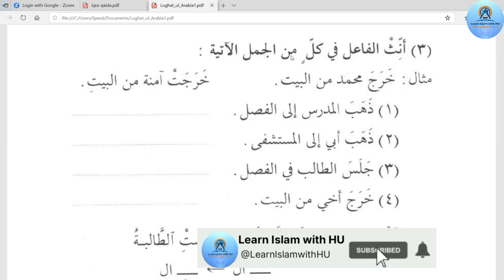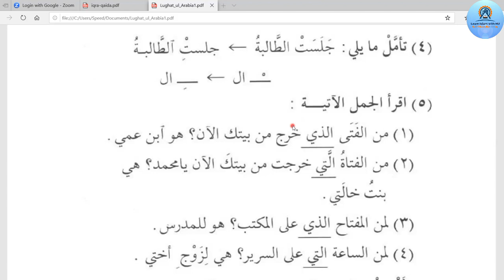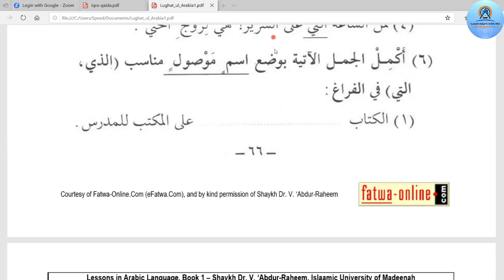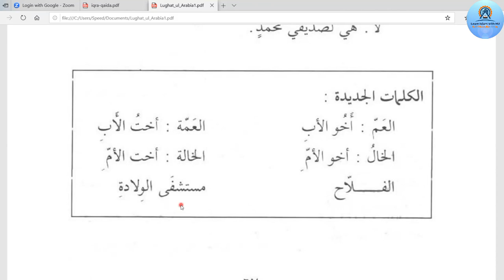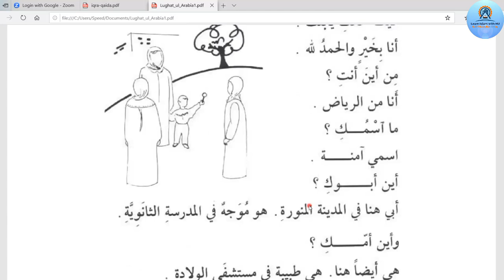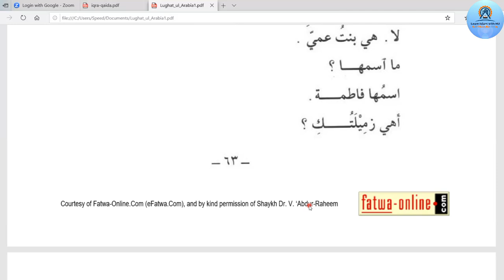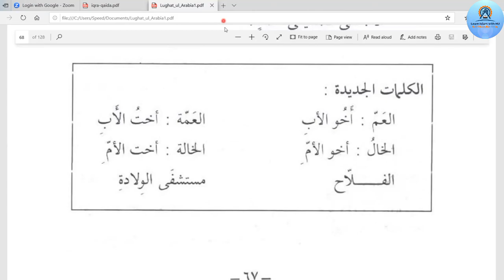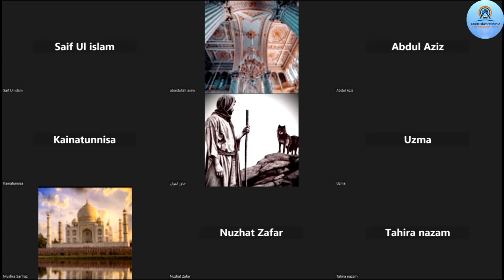Allazi Allati-toism mosul|Lect:12, part:3| اسم موصول الذی التی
Allazi Allati- ism mosul|Lect:11, part:2| اسم موصول الذی التی

ism mosool ki tareef in urdu
ism e mosool arabic
ism e mosool definition in urdu
ism e mosool
ism mosul in arabic
ism mosul in urdu
Ism mosul
Ism mosool
Isme mosul
Asma mosoola

mosul
ism e mosool
asma mosola
ism e mosuf,mosul battle
ism mosool
mosul trailer
battle of mosul
battle for mosul
mosul offensive
isam sift or isam mosuf
mosool
Isam sift and isam mosuf
Ism e mosool ki tarif
Ism e mosool ki aqsam
Ism-e-mosuf
ism e mosoof
asma mosoola
arabic ism mausulah
Ism mosoof ki tareef
Asma mosoolah
Asma moosoolah
ism mosoof ki tareef in urd

DO you Want to learn Arabic/ Quran the right way? Do you want to be able to read AND understand the Noble Quran?

Then you should  come to our informative channel . learning  islam with HU will take you by the hand starting from the alphabet to the intermediate levels. You'll learn how to read, write, speak and even properly listen to Arabic.
Through Tajweed lessons you'll also be able to read the Holy Quran properly, in no time.
All lessons are conducted by a professional teacher specialized in linguistics and teaching methodology, so if you are really serious about learning Arabic urdu english etc languages properly, click that red button to subscribe to my channel and learn more.